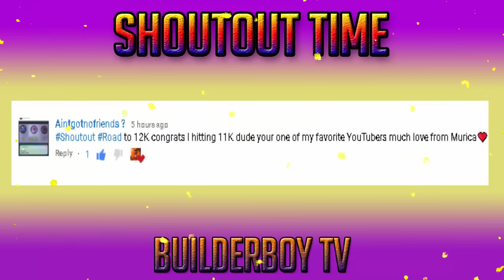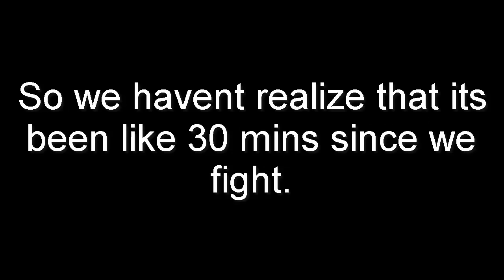YORU VS YORU|STEVE'S ONE PIECE | ROBLOX |Yoru PVP Ft.Axiore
Aye guys in this video we are gonna be doing some pvp stuffs that you actually never seen before :) hope you enjoy!